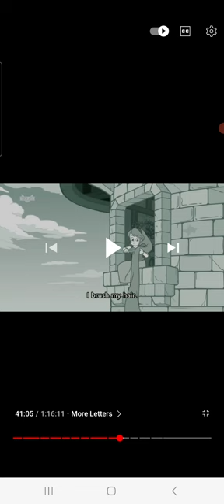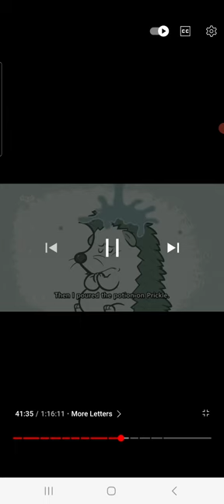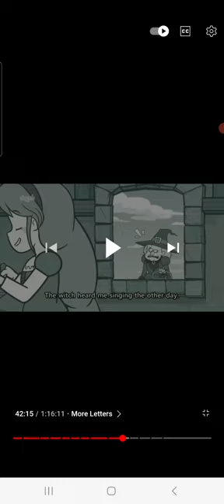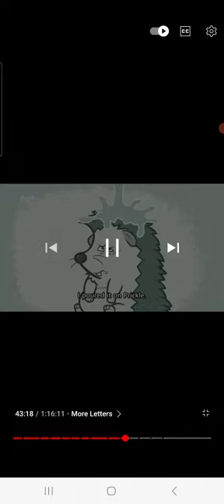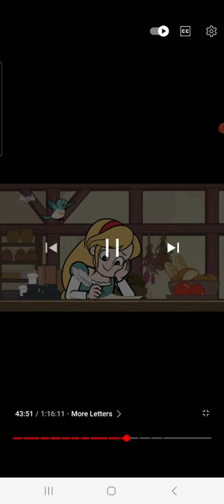More Letters - Thanh Lam